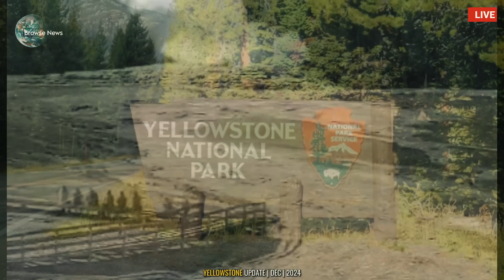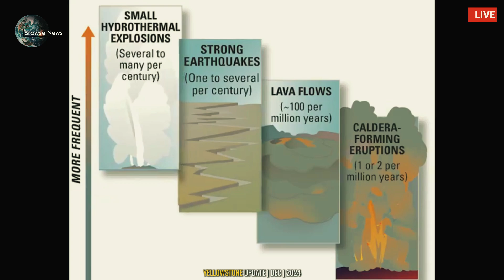Terrifying Today! 2nd Huge Eruption of Geyser in Yellowstone Hot Springs Park! USGS Alert Today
🚨 Breaking News from Yellowstone! 🚨
Today, Yellowstone National Park has witnessed another massive geyser eruption, the second in just hours! This rare and powerful display of nature’s raw power has shocked onlookers and prompted a USGS (United States Geological Survey) Alert for the area. Scientists are closely monitoring the situation as the geysers continue to show unusual and potentially dangerous activity.

🌋 What’s Happening?
In the iconic Yellowstone Hot Springs Park, one of the park’s most active geysers erupted, sending towering jets of steam and water high into the air! While geysers are known for their spectacular eruptions, this unprecedented event has left experts in awe, as it follows a major eruption that took place earlier today. Could there be more eruptions to come? How should visitors stay safe?

📊 USGS Warning & What You Need to Know:

Increased seismic activity has been recorded in the area.
The USGS is urging caution, with a heightened risk of further eruptions.
Park rangers are advising visitors to stay away from geothermal areas for their safety.
🌍 Why Is This Significant?
Yellowstone sits atop one of the world’s largest supervolcanoes, and these kinds of events can offer critical insights into the geological activity of the park. Is Yellowstone showing signs of something bigger? Will these geyser eruptions trigger other seismic or volcanic activity?